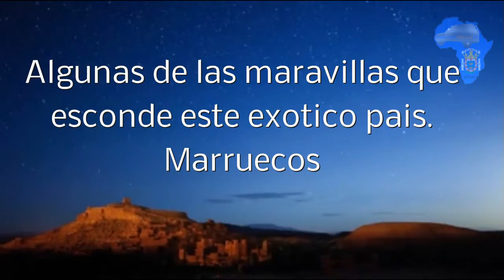MelillaAmigosToyota.es.tl Intros de mis Rutas por Marruecos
MelillaAmigosToyota.es.tl Intros de mis Rutas por Marruecos. Lugares emblemáticos que visite  de ruta por Marruecos